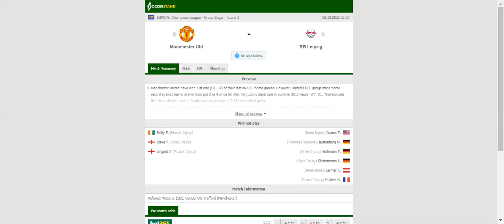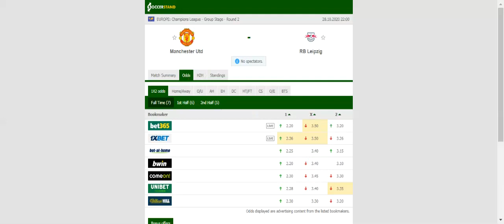MANCHESTER UNITED VS LEIPZIG PREDICTION & BETTING TIPS - 28/10/2020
2021 college football predictions,
2019 college football predictions,
2020 ncaa football predictions,
nc state football predictions 2020,
2020 nebraska football predictions,
2020 uga football predictions,
10 football predictions 2020,
football songs,
football vines,
football skills,
football daily,
football games,
football khela,
football live,
football pump up,
football anime,
football analysis,
football asmr,
football agility drills,
football american,
football academy,
football anthem,
football boots,
football big hits,
football bloopers,
r/b football,
f c b football,
mattyb football,
s.a.b football,
football chants,